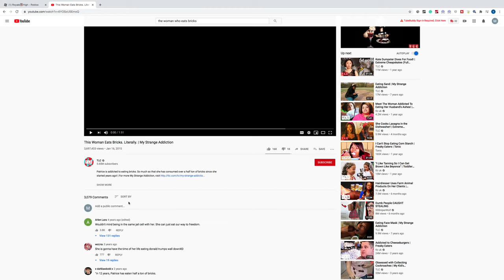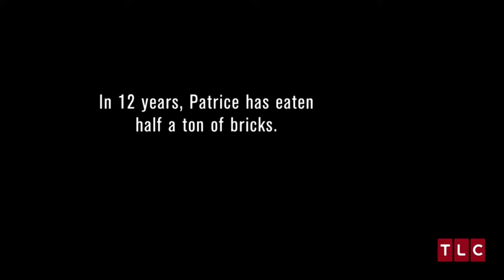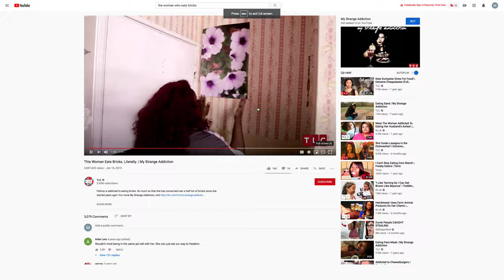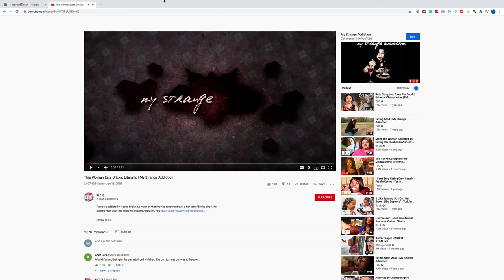The Women Thats eats bricks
CRAZYYYYYY STORY